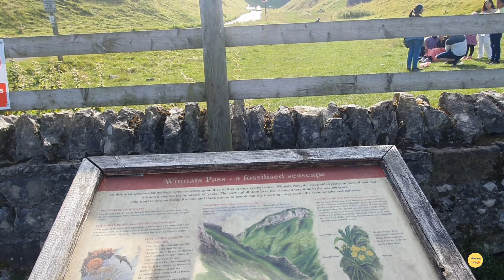Views from Winnats Pass | 4K video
In this video we headed to one of the most popular area of the Peak District, Winnats Pass in the Hope Valley! This area is so popular for so many reasons.

Winnats Pass is a hill pass and limestone gorge in the Peak District of Derbyshire, England. The name is a corruption of 'wind gates' due to the swirling winds through the pass. It lies west of the village of Castleton, in the National Trust's High Peak Estate and the High Peak borough of Derbyshire.